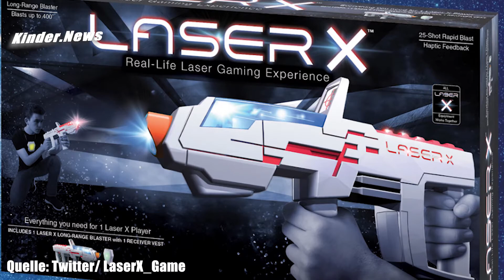NERF GUN war GESTERN! Spielzeug Revolution mit LASER X Waffen!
📜 Am schnellsten lesen/beantworte Ich Deinen KOMMENTAR unter aktuellen Videos
📧 Bei Urheberrechtsbeschwerden wenden Sie sich bitte per PN an mich

Happy Chances, A Way For Me, Sunny Afternoon, Back In Summer, Delighting Memories, Drive, Let it be Christmas, Sunny Holidays etc.

etc.